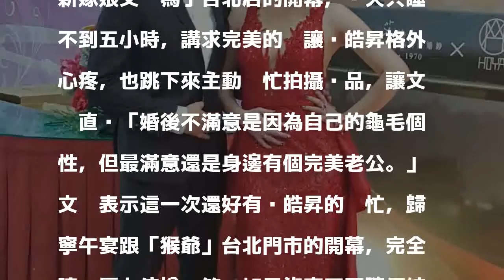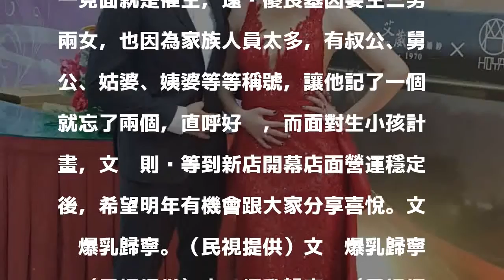本土女星爆乳歸寧開百桌 放話明年開機拚生子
〔記者洪素津／台北報導〕文汶跟吳皓昇愛情長跑9年，今年2月順利完婚，3個月後今文汶回到南投老家歸寧，席開一百桌，場面浩大，文汶的爺爺曾是南投的議長，除了許多親戚好友以外，也有許多政商名流共襄盛舉，兩人歸寧宴在即，新娘文汶的保養品「猴爺」台北營業處也正準備開幕，讓吳皓昇哀怨說「根本沒時間做功課」，更讓文汶語出驚人說「婚後生活一點都不好」。

發表評論評論如下。